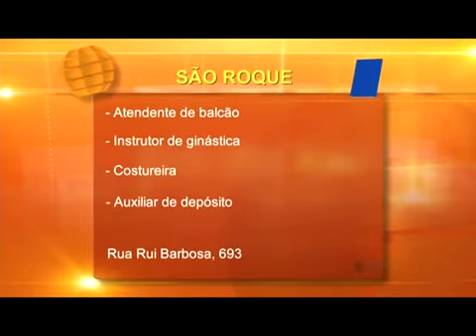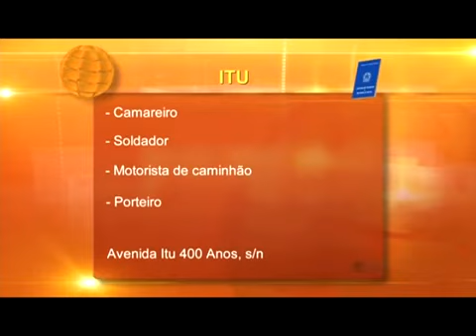Veja as vagas de emprego em São Roque essa semana - SBT